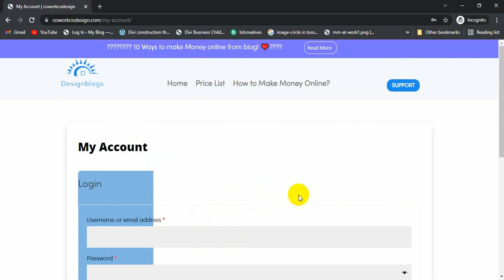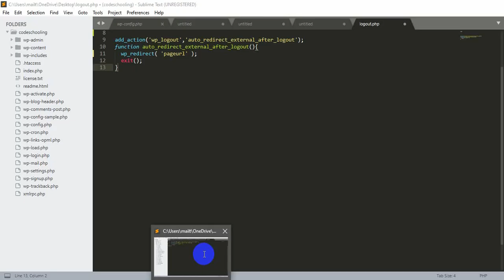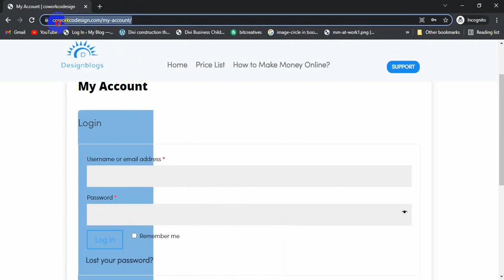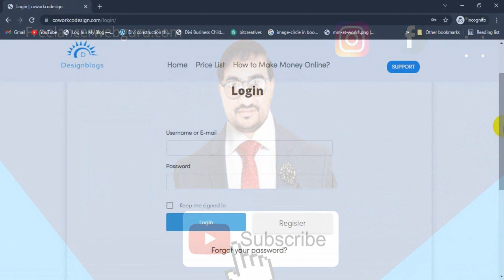After Successful Logout Redirect User to a Specific Custom Page in Woocommerce WordPress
After Successful Logout  Redirect User to a Specific Page in  Woocommerce WordPress

/ Code /
add_action('wp_logout','auto_redirect_external_after_logout');

function auto_redirect_external_after_logout(){

  wp_redirect('write your url here');
  exit();